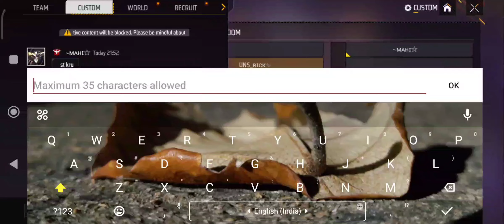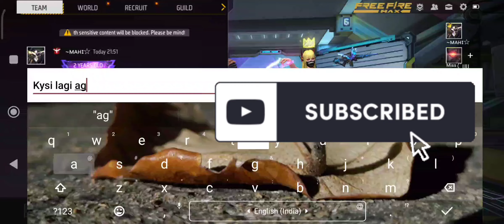My Dynamic Duo Call Me Noob 😡 | Aja 1v1 Pe | 1V1 Custom Match With Pro Girl Gamer - Garena Free Fire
Free Fire South Africa

I'm Rick
From - West Bengal (India)